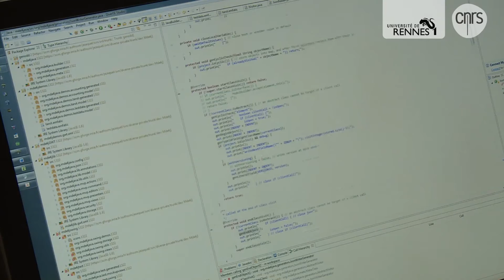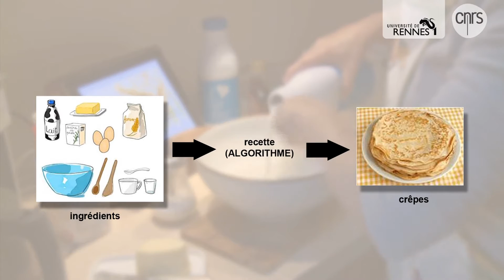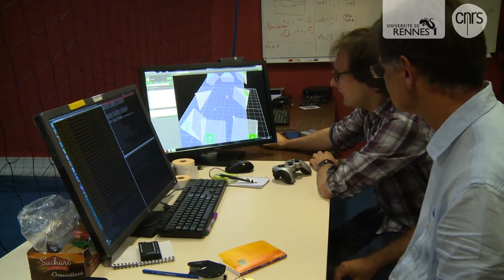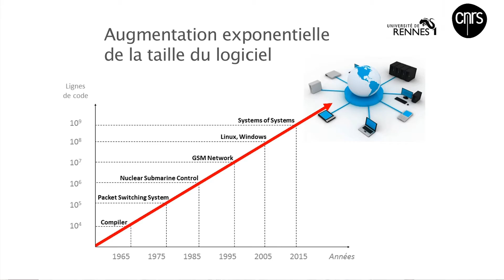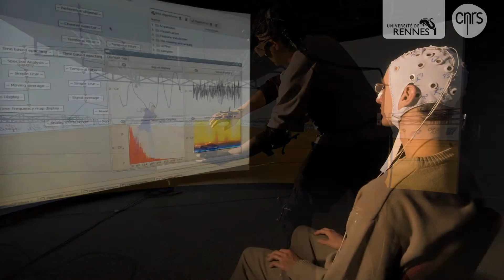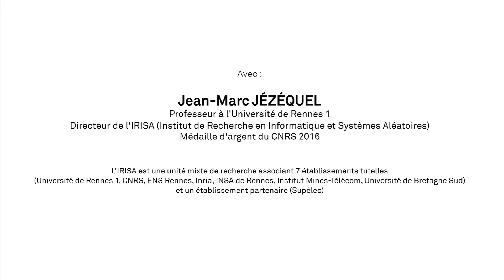Jean-Marc Jézéquel, médaille d'argent du CNRS - 2016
J.-M. Jézéquel est professeur à l'université de Rennes 1 et dirige l'Institut de recherche en informatique et systèmes aléatoires (Rennes, campus de Beaulieu).
En 2016, il reçoit la médaille d'argent du CNRS pour l'originalité, la qualité et l'importance de ses travaux, reconnus sur le plan national et international.